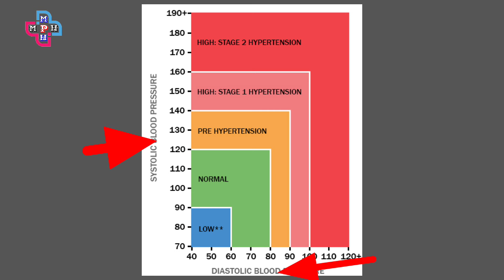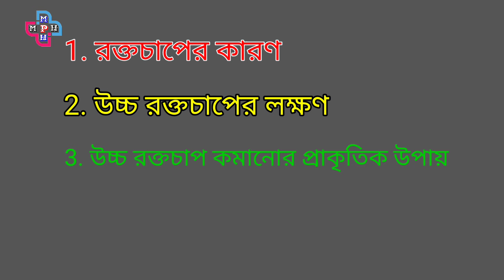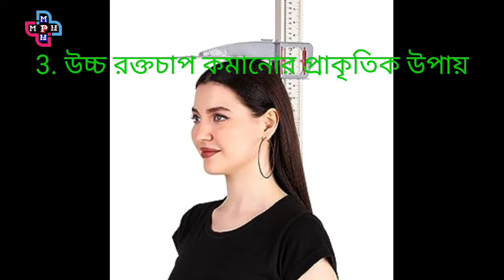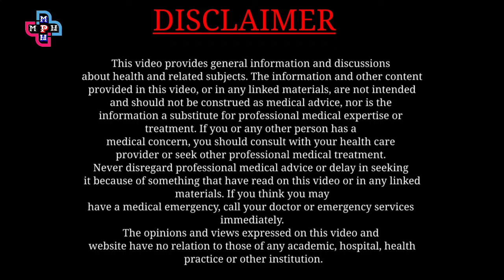High Blood Pressure || হাই ব্লাড প্রেসারের কারণ, লক্ষণ ও প্রতিকার || হাই ব্লাড প্রেসার এর লক্ষণ কি?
Blood pressure is measured using two numbers:

The first number, called systolic blood pressure, measures the pressure in your arteries when your heart beats.

The second number, called diastolic blood pressure, measures the pressure in your arteries when your heart rests between beats.

If the measurement reads 120 systolic and 80 diastolic, you would say, “120 over 80,” or write, “120/80 mmHg.”

"ডাক্তারের চিকিৎসা ছাড়া ঔষধ খাবেন না। এই ভিডিওটি শুধুমাত্র জ্ঞান অর্জনের উদ্দেশ্যে করা।"

The content of this video is completely my personal. And the voice given in this video is completely my voice.This video is edited and creating thumbnails  by myself, And uploaded by me.

Queries.

উচ্চ রক্তচাপ কেন হয়
উচ্চ রক্তচাপ লক্ষণ
হাই ব্লাড প্রেসার কমানোর ঘরোয়া উপায়
হাই ব্লাড প্রেসার কমানোর উপায়
হাই ব্লাড প্রেসারের লক্ষণ
হাই ব্লাড প্রেসার কমানোর ব্যায়াম
হাই ব্লাড প্রেসার কি কি খাওয়া যাবে না
হাই প্রেসার হলে কি খাওয়া উচিৎ
হাই প্রেসার এর লক্ষণ
হাই প্রেসার কমানোর ঘরোয়া উপায়
হাই প্রেসার কেন হয়
হাই প্রেসার হলে কি খাওয়া উচিত না